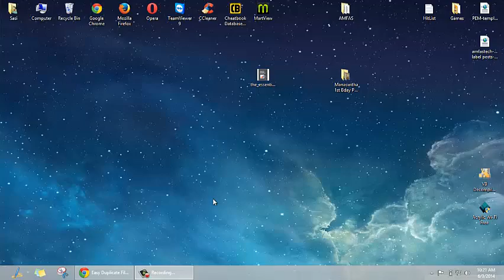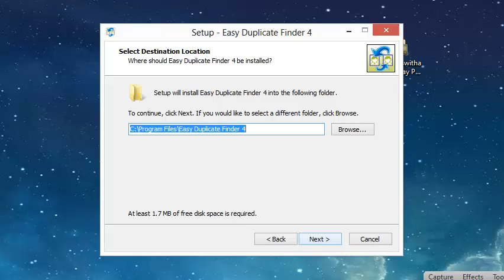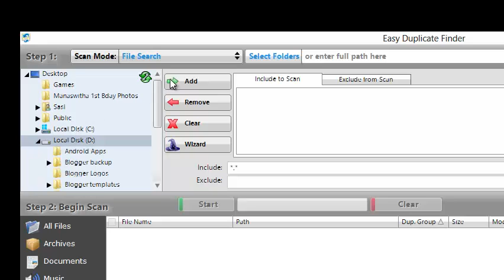How to find duplicate files on your computer and free up space on your computer?